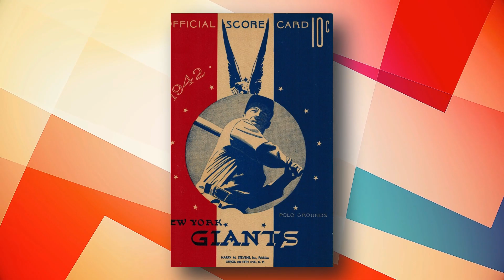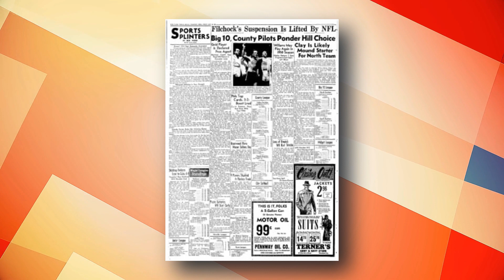5 Players Blacklisted From The NFL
Some players take such extravagant steps that they get expelled from the NFL due to their mistakes. These situations are not afforded any wiggle room. Hello viewer. This is Top10 Binge, and in this video, you’ll learn about five blacklisted players from The NFL. There’s been a dozen, though. Which ones have you heard about?

We will get you on your feet, and we're not talking about the kind of top 10 that is entertaining. We're talking about the complete list of everything from celebrity sightings to movie reviews, whether you're looking for something new or need a little pick-me-up. We have got you covered!